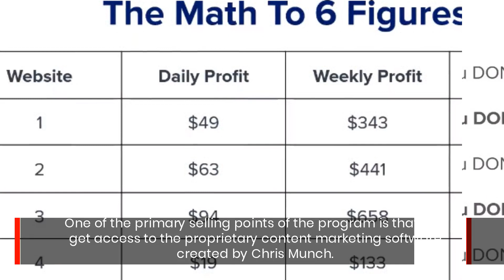Get Bespoke Content Marketing For Brand Growth & Increased Rankings